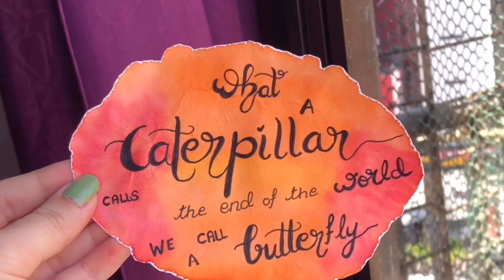Simple hand lettering using black pen || Brush pen watercolour || Calligraphy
In today’s video, I’ll be showing you how you can write beautifully using black pen and how you can create beautiful background using Camlin brush pens 🌸 (Requested)
Do share your artwork with me on instagram @k.i.e.a.n.a if you try this ❤️